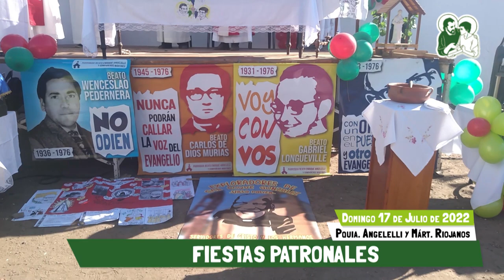Fiesta Patronal de la Parroquia Enrique Angelelli y Mártires Riojanos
Luego de dos años de no poder llevar a cabo el festejo, por fin se pudo celebrar con la comunidad.
Se inició la mañana con la procesión, recorriendo las calles, compartiendo la misa, presidida por nuestro Obispo Eduardo García, con bautismos populares.
El día estuvo lleno de música, baile y actividades como la feria, el torneo juvenil de fútbol, la participación de varios artistas invitados, como el ballet de folklore y danza Paraguaya del Centro Misionero, El Ballet Qaramta y Danza Paraguaya de San José, Rosana y sus Dotes de amor, Volcán Sónico y como cierre Diego "Yago" un artista callejero.